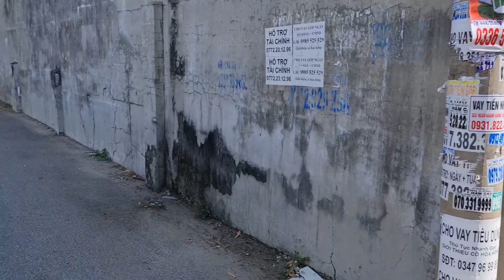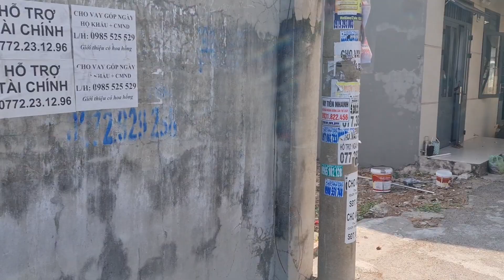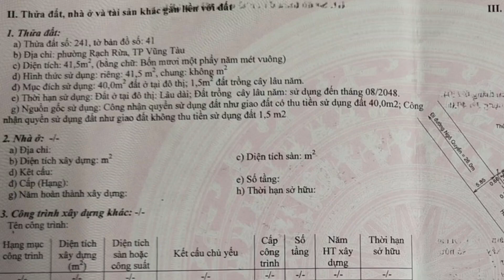Đất Full thổ, hẻm 6m, cách MT Ngô quyền chỉ 26m giá hấp dẫn 2,75 tỷ